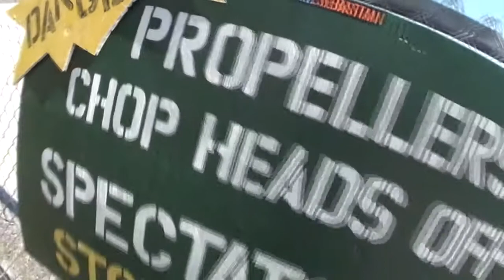Skydive Sebastian - Tony's Skydive